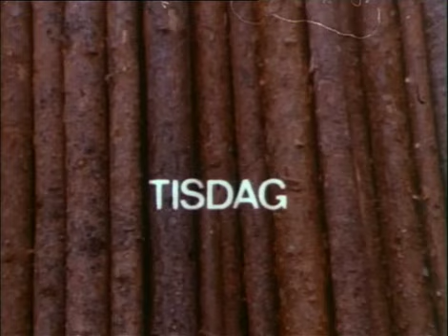Helmers & Felix sista mila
Resning och bränning av kolmila.
Inspelad 1970 på Husavan, Arvidsträsk.